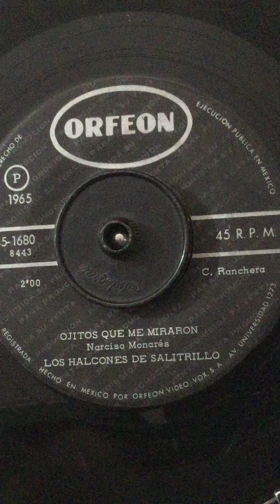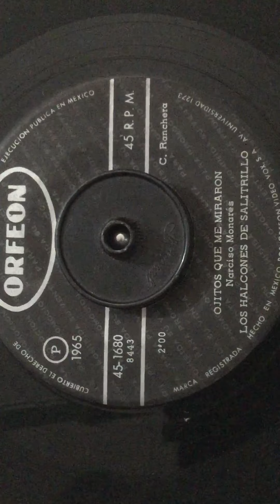Los halcones de salitrillo/OJITOS QUE ME MIRARON/goza la vida/norteño mex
Sígueme para que tengas todos los videos nuevos que estaré subiendo , también puedes buscarme en FACEBOOK como Tony rifa ,para compra venta de música ranchera ,saludos